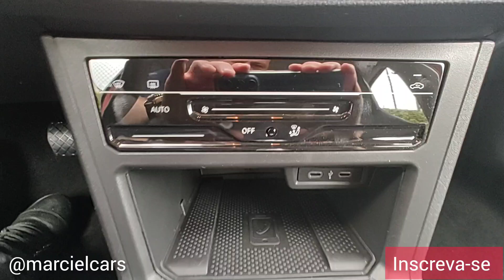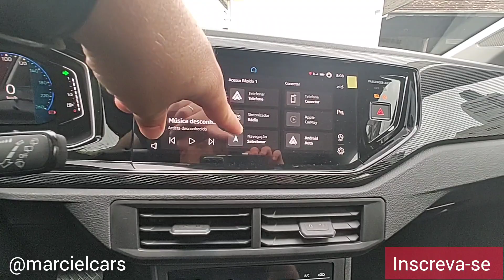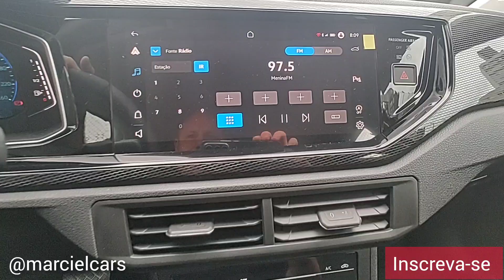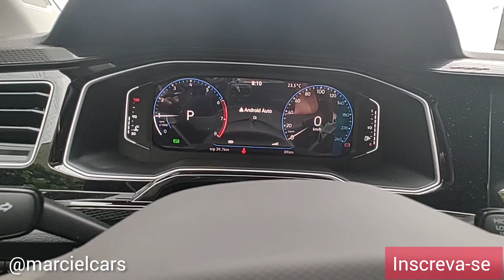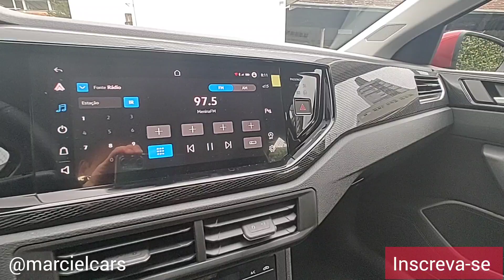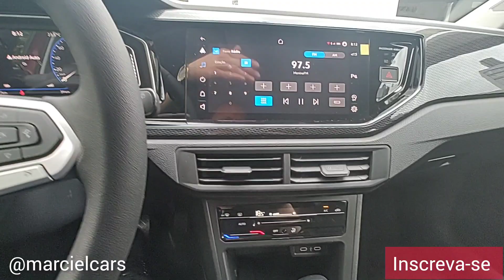Avaliação completa Novo Polo HIGHLINE 2023 na cor vermelho Sunset|Todos os detalhes,o que você acha?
Novo Polo Highline TSI itens de série:

• Airbags dianteiros com desativação do passageiro (2) e laterais para os ocupantes dianteiros (2)
• Alto-Falantes (6)
• “ESS” - Alerta de frenagem de emergência
• Alerta sonoro e visual de não utilização dos cintos de segurança dianteiros e traseiros
• Ar-condicionado digital “Climatronic Touch” touch com filtro de poeira e pólen
• “HHC” (Hill Hold Control) - Assistente para partida em subidas
• Banco do motorista com ajuste milimétrico de altura
• Banco traseiro com encosto rebatível bi-partido
• Câmera traseira
• Capas dos retrovisores e maçanetas na cor do veículo
• Carregamento de celular por indução
• Chave “canivete” com controle remoto
• Cintos de segurança dianteiros com regulagem de altura e pré-tensionador
• Coluna de direção com ajuste de altura e profundidade
• Controle eletrônico de estabilidade (ESC), Controle de tração (ASR), Bloqueio eletrônico do diferencial (EDS)
• Descanso de braço dianteiro com porta-objetos e saídas de ar traseiras
• Faróis de LED com luz de condução diurna de LED integrada
• Direção elétrica
• Espelho retrovisor interno eletrocrômico
• Espelhos retrovisores externos eletricamente ajustáveis com luzes indicadoras de direção integradas e função
tilt down no lado direito
• Faróis com função coming & leaving home
• Fixação de assento de criança com sistema ISOFIX® / Top tether
• Freios “ABS” com “EBD” - distribuição eletrônica de frenagem
• Iluminação no porta-luvas e porta-malas
• Sistemas de controle da perda de pressão dos pneus
• Luzes de leitura dianteira e traseira
• Painel de instrumentos digital de 10,25” (Active Info Display)
• Para-sóis com espelhos iluminados
• Piloto automático - controle automático de velocidade
• Rodas de liga leve de 16” com pneus 195/55 R16
• Sensores de chuva e crepuscular
• Sistema “Kessy” - acesso ao veículo sem o uso da chave e botão para partida do motor
• Sistema de alarme com comando remoto (keyless)
• Sistema de frenagem automática pós colisão “Post Collision Brake”
• Sistema multimídia “VW Play” tela de 10,1” touchscreen e App-Connect
• Sistema Start-Stop
• Tomadas USB tipo C
• Transmissão automática de 6 velocidades
• Travamento elétrico e remoto das portas, porta-malas e tampa de combustível
• Vidros elétricos dianteiros e traseiros com função “one touch” nos dianteiros
• Volante multifuncional revestido em couro com “shift paddles”.

Destaques da versão Highline:

Ano/modelo 2023
Ar-condicionado digital "Climatronic" com filtro de poeira e pólen
"Easy drive" - direção elétrica
Carregador sem fio (wireless) para smartphones
Faróis e luzes de condução diurna em LED
Painel de instrumentos digital configurável de 10,25” (Active Info Display)
Rodas de liga leve aro 16”
Sistema de som touchscreen "VW Play" com tela colorida de 10" e App-Connect.

E aí qual sua opinião sobre o Novo Polo Highline 2023 ?

Qual modelo da Volkswagen você gostaria de conhecer?

NOVO NIVUS HIGHLINE 2023
NOVO POLO 2023
NOVA T CROSS 2023
NOVO TAOS COMFORTLINE 2023
NOVO TAOS HIGHLINE 2023
NOVA AMAROK V6 2023
NOVO GOL 2023 ?

Deixe nos comentários no vídeo terei o prazer de fazer um vídeo do modelo que você busca .

Para maiores informações é só contatar através do Link do Whatsapp